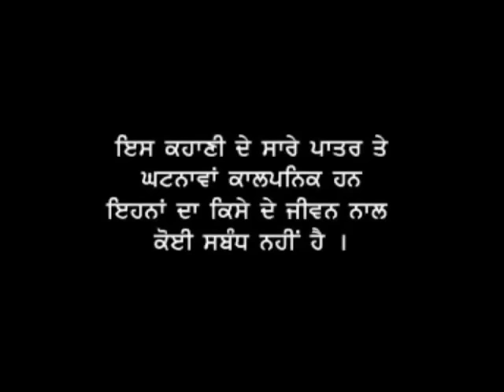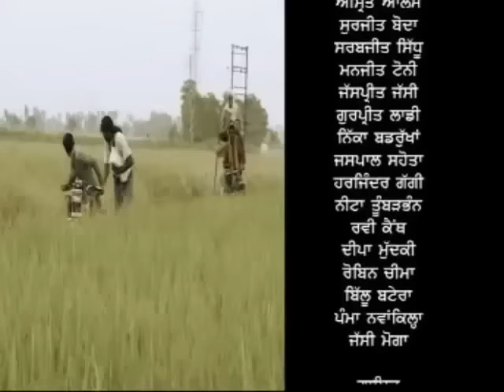Bibo Bhua l Nakkame l Full Movie l Latest Punjabi Comedy Movie 2021 l Anand Music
Enjoy the awesome comedy film Ft.Bibo Bhuaa, Surjit Boda, Sarabhjit Sidhu,Manjit Toni, Jaspreet Jassi, "Nakkame"

Movie :- Nakkame
Writer :- Manjit Toni
Director :- Manjit Toni
Music Label :- Anand Music